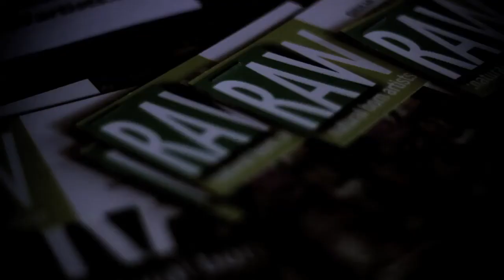Susan M Peiffer at Denver RAW PROVOCATION 10/18/12